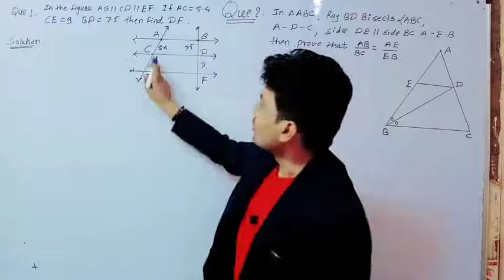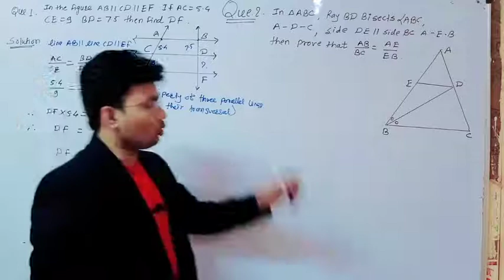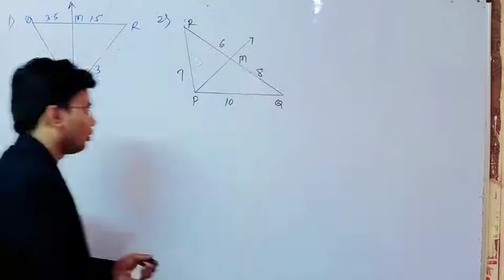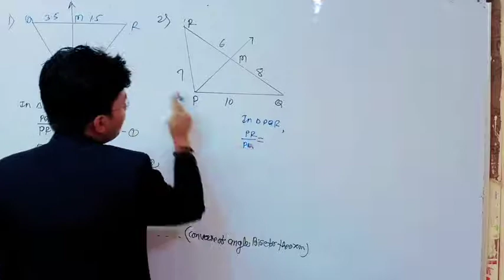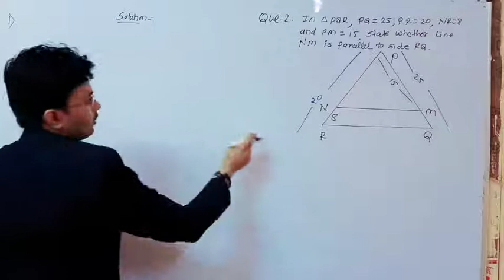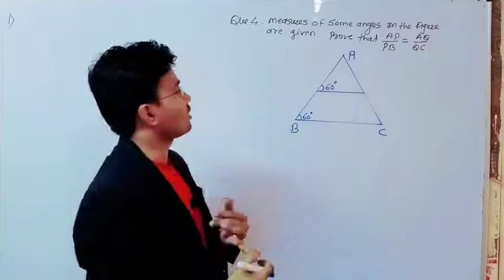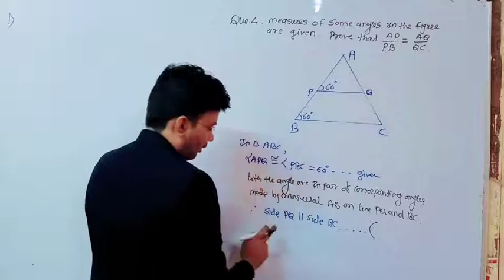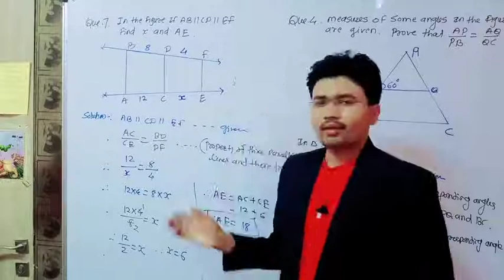Similarity practice set 1. 2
Century e-learning Center - Pro Amol Dhale
in this video we will learn about how to apply basic proportionality theorem /angle bisector theorem/ property of three parallel lines and their transversal.
wth simple and interesting teaching.
keep watching century e learning center